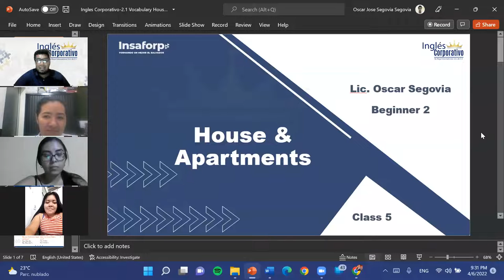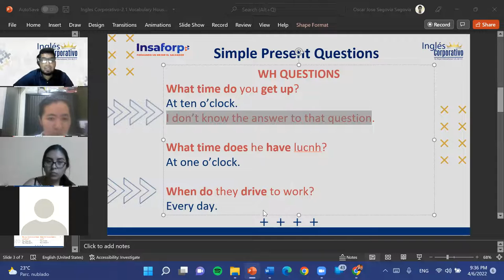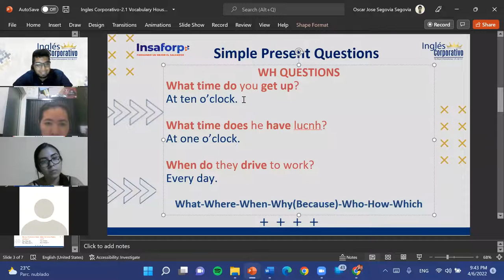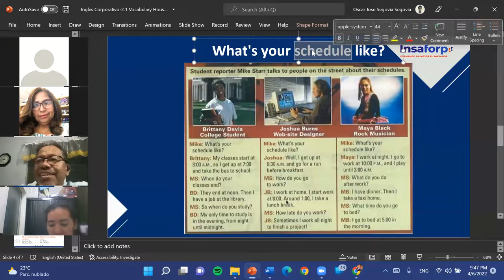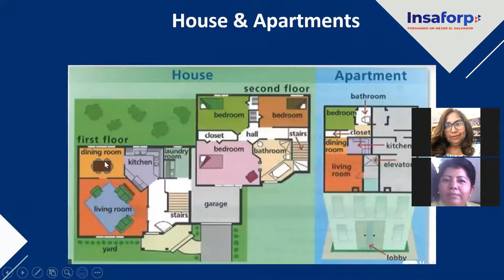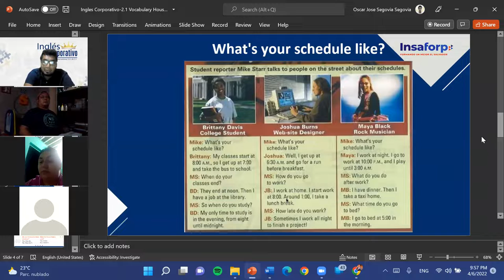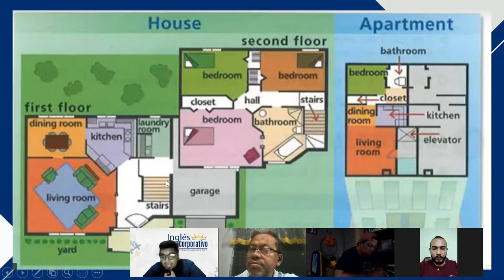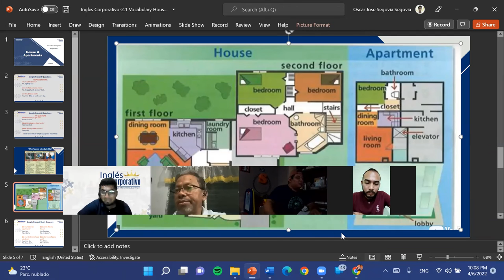Ingles Corporativo-2.1 Vocabulary House & Apartment-Dia 5